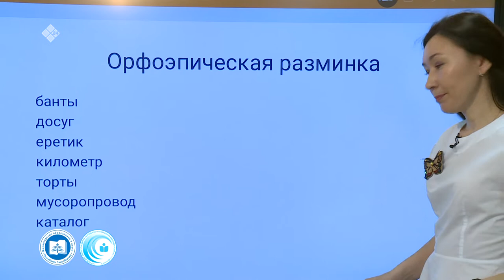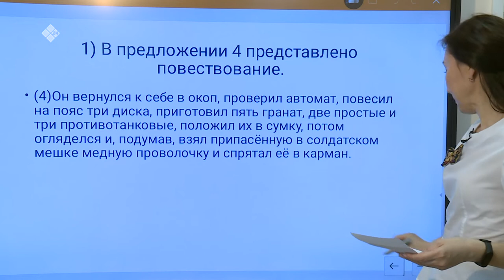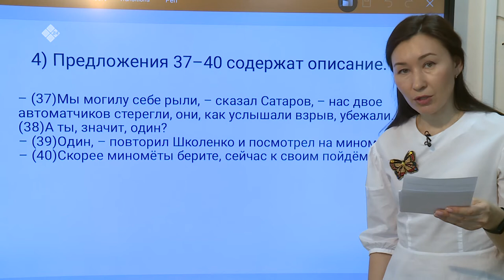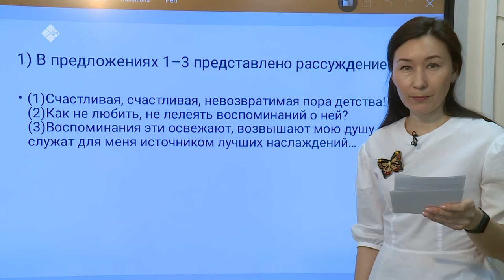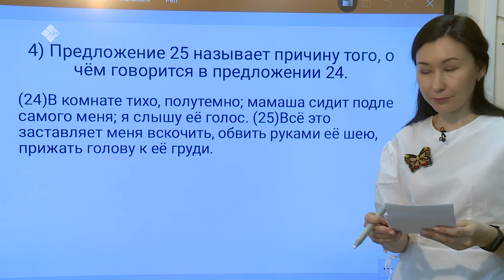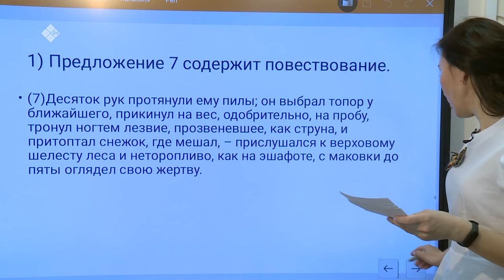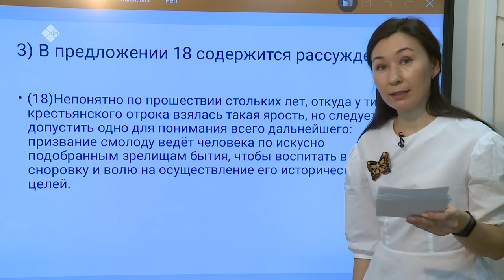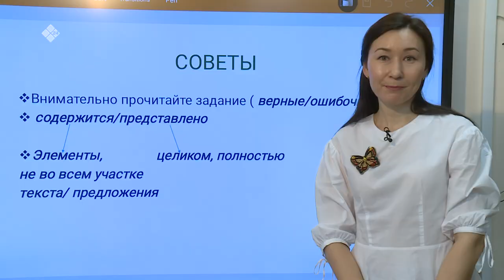Дистанционные уроки на НВК: Русский язык 11 класс (20.04.20)